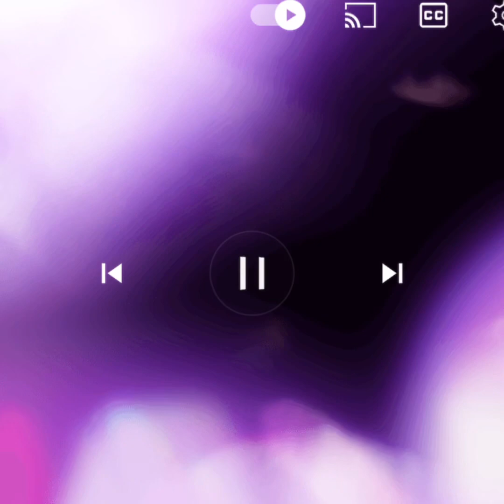Onimusha - Theme Song - Måneskin - The Loneliest - Cover by Dubro_